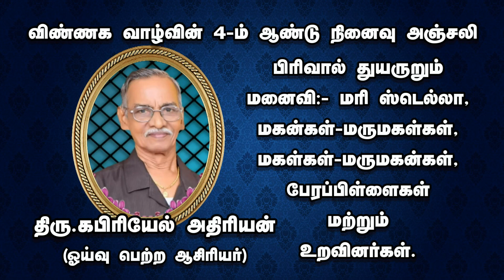In Loving Memory of Mr. Gabriel Adriyan 07.08.2021